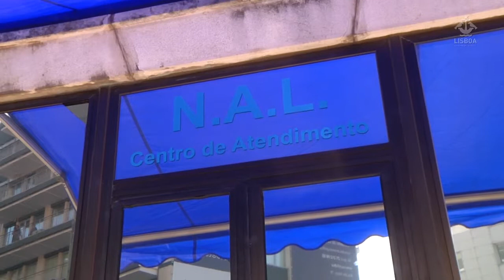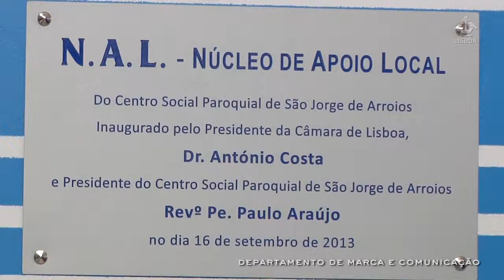NÚCLEO DE APOIO AOS SEM-ABRIGO EM ARROIOS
O Centro Social e Paroquial de São Jorge de Arroios vai gerir um espaço cedido pela Câmara de Lisboa para apoio aos sem-abrigo no Largo de Santa Bárbara, que compreende uma sala destinada a centro de atendimento e outra a local de refeições.